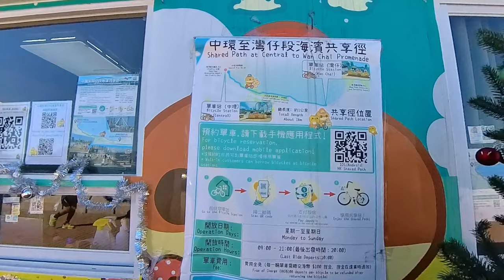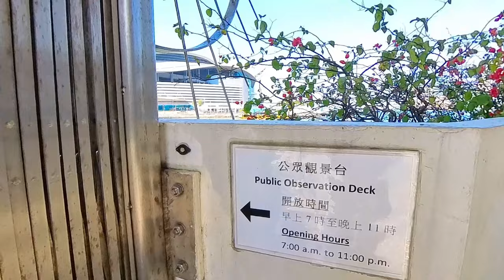中環碼頭到東岸公園,約4 公里距離.Central Pier to East Coast Park Precinct,About 4 km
中環碼頭到東岸公園,約4 公里距離.步行約一小時,可沿維港海濱漫步.沿途經過多個景店,如灣仔碼頭,怡和中炮等

Central Pier to East Coast Park Precinct,About 4 km, It takes about an hour to walk along the waterfront of Victoria Harbour.Pass many shops along the way, such as Wan Chai Ferry Pier, Jardine Noonday Gun, etc.

00:00 Start
00:30 中環碼頭 Central Pier
18:05 香港會議展覽中心 Hong Kong Convention and Exhibition Centre
28:20 灣仔碼頭
29:30 灣仔碼頭公眾觀景台
38:46 水上運動及康樂主題區
40:48 海底隧道(港島入口) Harbour tunnel( Hong Kong Island Entrance )
47:52 怡和午炮
50:06 銅鑼灣避風塘
51:55  活力避風塘主題區
59:19 興發街
1:02:26 東岸公園主題區